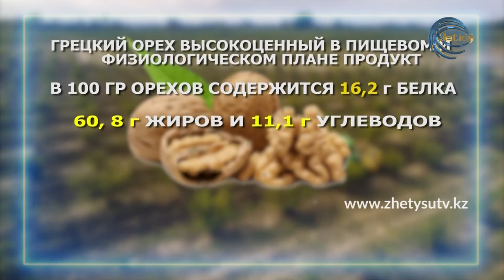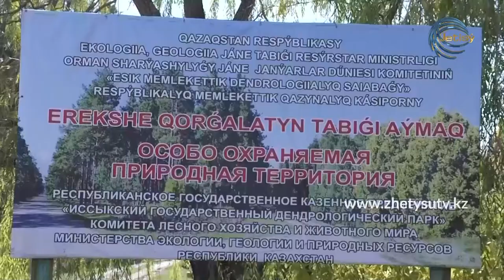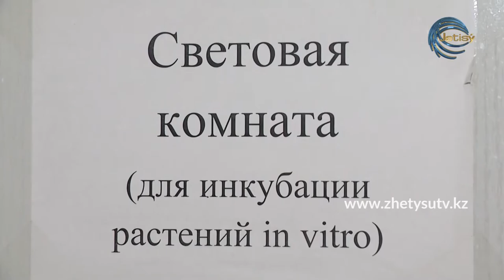ЖЕТЫСУСКАЯ КОЛЛЕКЦИЯ ОРЕХОВ